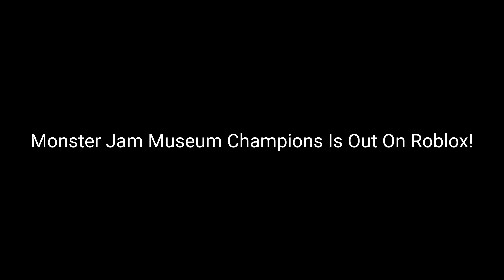Exciting News! (LINK DESCRIPTION)